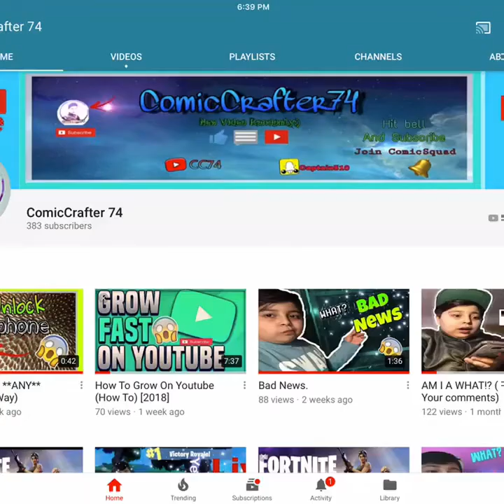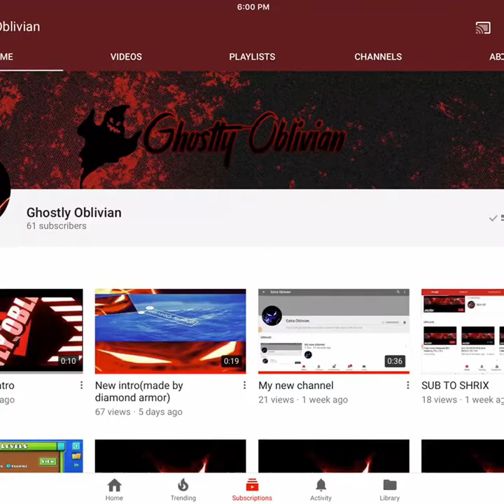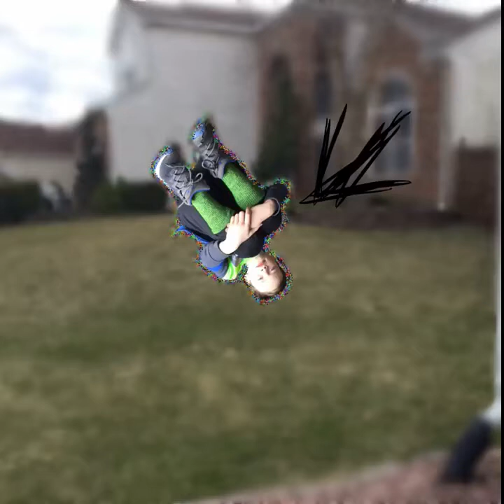Some cool pictures 2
Showing you guys some of my lit pictures